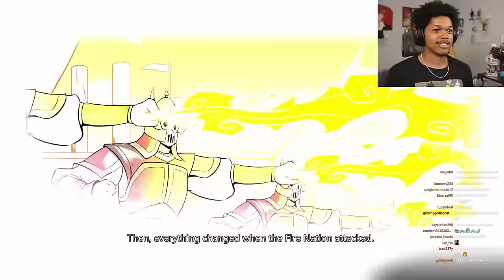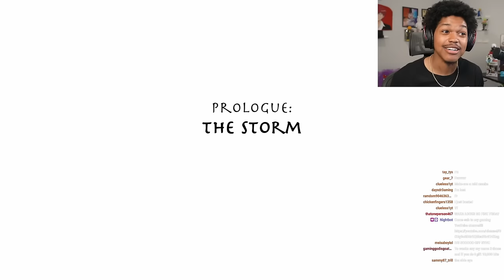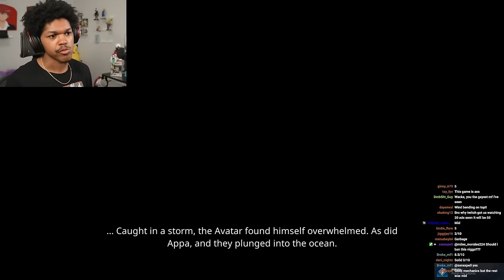The Worst $50 Game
I've Never Been So Disappointed In A Game Before